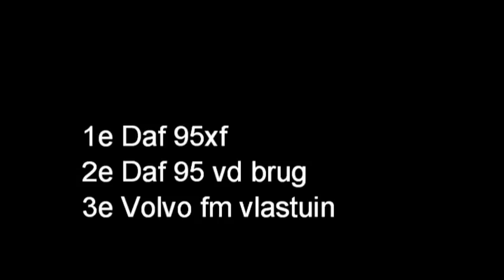Putten standaard trucks 2015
Putten standaard trucks beachpull 2015.
Bijna de hele klasse.